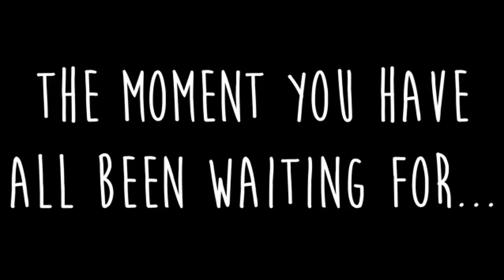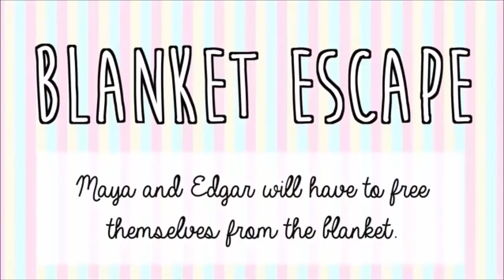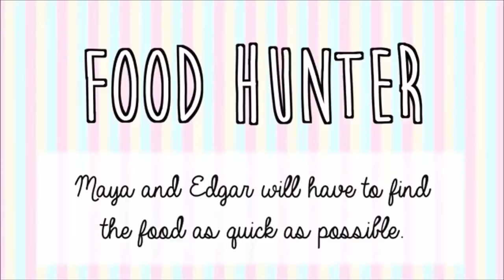CONTEST BETWEEN EDGAR AND MAYA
Me and Maya has a contest to score points!